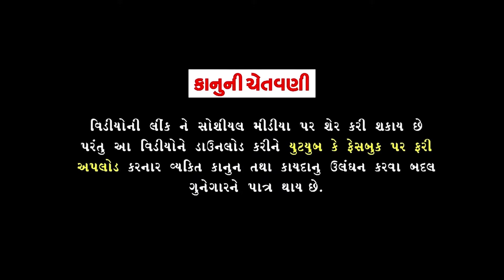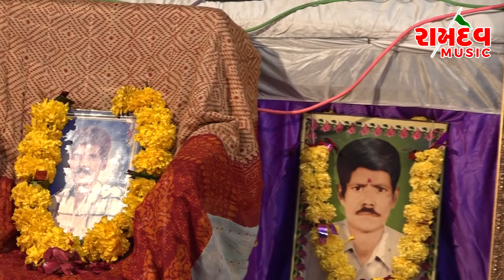Manhar Dan Gadhavi||Pruthavi Na Malik||Part_1||2020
Singar,Manhardan Gadhavi
Tabla,Bhagirath,Darshan
Benjo,Vijaybhai
Manjira, Ashok Bhai,Vijaybhai
Camera, Ashok Bariya,Dulabhai Bariya
Sound, Gagan sound Hathab
Lebal, Ramdev Music